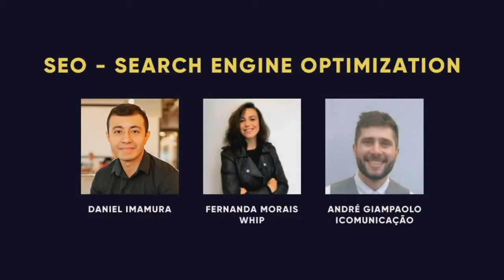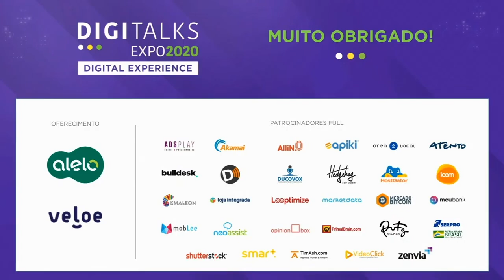Prêmio ABRADi Profissional Digital 2020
A 5ª edição do Prêmio ABRDi Profissional Digital ocorreu no Digitalks Expo 2020. Confira a apresentação na íntegra, os finalistas e ganhadores.